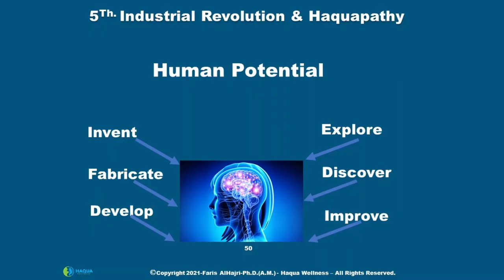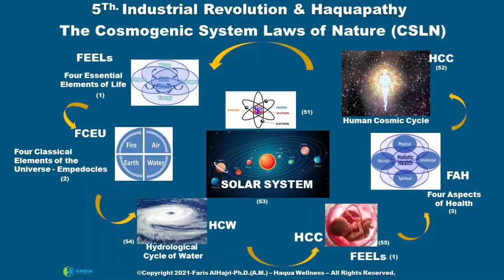The Cosmogenic System Laws of Nature -CSLN -By Faris AlHajri-PhD(AM)